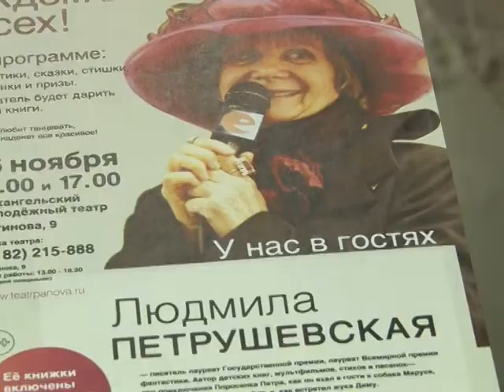Писатель Людмила Петрушевская в Архангельске, 17.11.14, Панорама Севера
В Архангельске состоялся творческий вечер известного российского писателя и драматурга Людмилы Петрушевской. в столицу Поморья Людмила Стефановна приехала с программой под названием "Мой театральный роман".  Архангельские поклонники драматурга наслаждались театральными историями, отрывками из спектаклей, песнями и стихами-парадоксами.